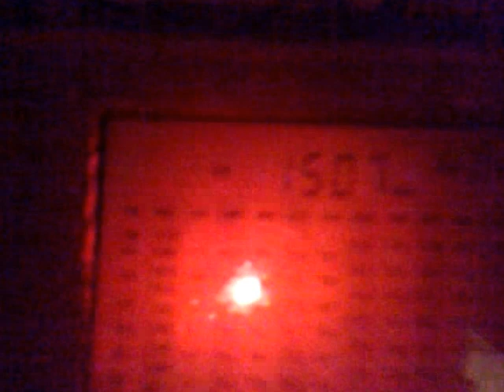MW 1506 kHz - Ukrainian pirate station Bereza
18:20 UTC.
Received in Moscow region 16.12.23 on Degen 1103 PLL, Tecsun AN-200 antenna.